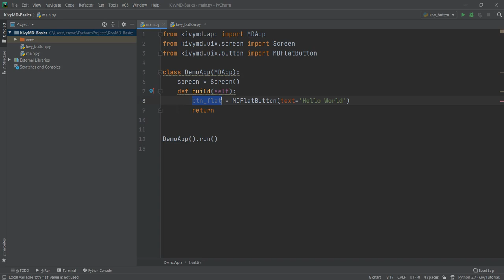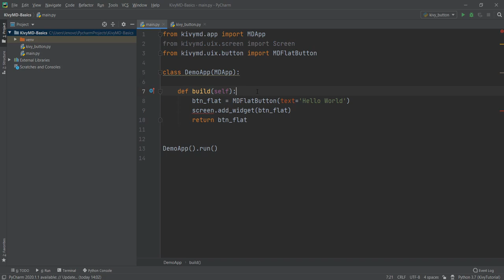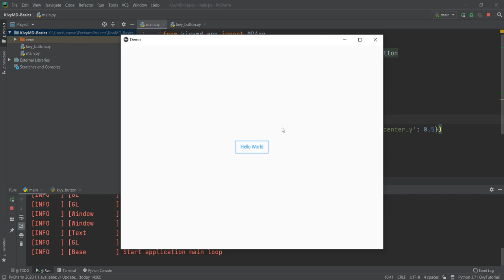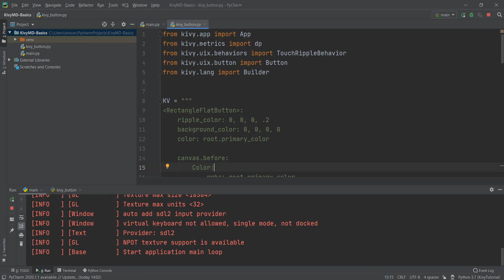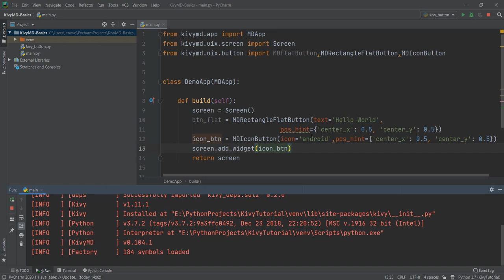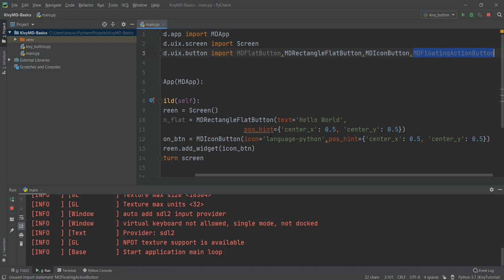Kivy Tutorial 3 - Creating Buttons in Material Design | KivyMD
In this video we learn how add beautiful buttons inside our mobile app.

Video Notes

1) MDFlatButton
2) Adding a Screen before button
3) MDRectangleFlatButton
4) Showing how much code writing we save if we just used Kivy
5) MDIconButton - Image Button
6) MDFloatingActionButton